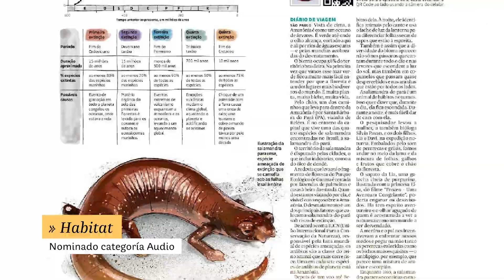Hallazgos categoría Audio 🎧 | Premio Gabo 2022 🏆